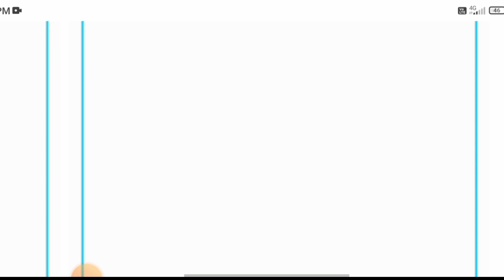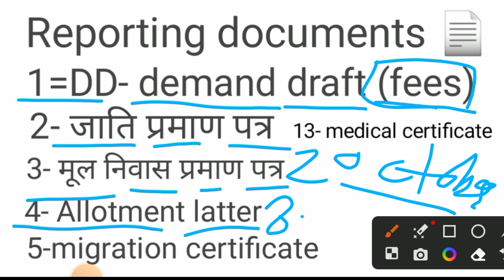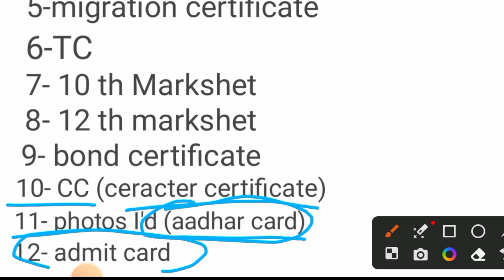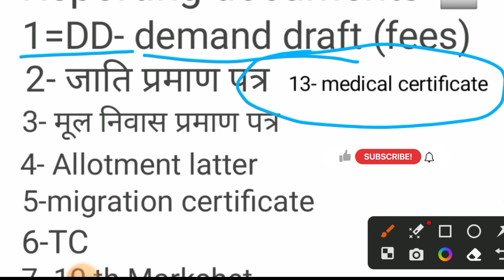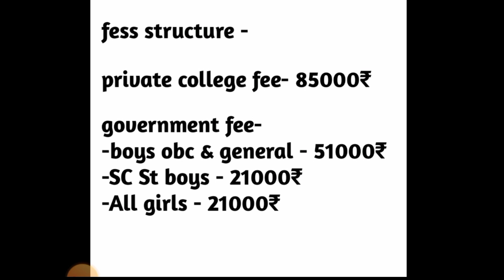राजस्थान BSC नर्सिंग 2023|| 1राउंड की बिल्कुल सटीक cutt -off|| Reporting documents 📄|| councelling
Rajasthan BSC nursing councelling notification 🔗👇
RUHS BSC NURSING ENTRANCE EXAM 2023, RESULT UPDATE I RAJASTHAN BSC NURSING COLLEGE & CUT OFF
RUHS BSC NURSING ENTRANCE EXAM 2023, RESULT & ANSWER KEY, RAJASTHAN BSC NURSING COLLEGE & CUT OFF,
 RUHS BSC NURSING 2023 BEST COLLEGE, RUHS BSC NURSING 2023 TOP COLLEG
, ruhs bsc nursing 2023 result latest update, RUHS BSC NURSING 2023,
 RUHS BSC NURSING 2023 CUT OFF, RUHS BSC NURSING 2023 TOP GOVT COLLEGE,
 RUHS BSC NURSING 2023 TOP  BY VIJAY SIR, RUHS BSC NURSING 2023
ADMIT CARD KAISE DOWNLOAD KARE, rajasthan bsc nursing 2023 admit card kaise download karen,
 ruhs bsc nursing 2023 admit card kaise download kare,
ruhs bsc nursing dress code, ruhs bsc nursing exam tips,
 ruhs bsc nursing 2023 exam tips, ruhs bsc nursing 2023 dress code
, RAJASTHAN TOP BSC NURSING PRIVATE COLLEGE,
 RAJASTHAN BSC NURSING BEST COLLEGE, RUHS BSC NURSING TOP COACHING,
 RAJASTHAN BSC NURSING NURSING KI TAIYARI KESE KARE,
 RAJASTHAN BSC NURSING FORM CORRECTION, RUHS NURSING FORM LATEST NEWS,
RAJASTHAN RUHS NURSING FORM 2023, RAJASTHAN BSC NURSING ENTRANCE EXAM 2023 SYLLABUS,
RAJASTHAN BSC NURSING COLLEGE, RUHS BSC NURSING COLLEGE LIST 2023,
 RUHS BSC NURSING 2023 FORM KAISE BHAREN,
 RUHS BSC NURSING 2023 ADMISSION
 form,
 ruhs bsc nursing 2023 form fill up process, ruhs bsc nursing 2023,
ruhs bsc nursing 2023, RUHS BSC NURSING 2023 EXAM LATEST UPADTE,
ruhs bsc nursing 2023 exam latest update, RUHS BSC NURSING 2023,
RUHS BSC NURSING EXAM KAB HOGA 2023 ME,
 ruhs bsc nursing 2023 syllabus kya rhega, ruhs bsc nursing 2023 syllabus kya hai,
ruhs bsc nursing exam date 2023, RUHS BSC NURSING 2023 FORM KAB AAYEGE,
ruhs bsc nursing 2023 latest update, RUHS BSC NURSING ONLINE PREPRATION,
ruhs bsc nursing online prepration kaise kre, vijay education ruhs bsc nursing 2023
ruhs bsc nursing 2022 paper solution, ruhs bsc nursing 2023 syllabus,
ruhs bsc nursing 2023 exam date, ruhs bsc nursing 2023 news by @SB_classes
 ruhs news update by
ruhs bsc nursing exam latest update, ruhs bsc nursing exam latest update, bsc nursing 2023 exam, bsc nursing exam result, bsc nursing exam latest update, ruhs bsc nursing latest update
 kab hoga, ruhs bsc nursing 2023, ruhs bsc nursing 2023 entracne exam kab hoga, ruhs bsc nursing admission form 2023,

 ruhs bsc nursing entrance exam kab hoga,
 ruhs bsc nursing 2023 me exam kab hoga, RAJASTHAN SE BSC NURSING KAISE KARE, RAJASTHAN ME 12th KE bad science ke students kya karen,

, RAJASTHAN BSC NURSING EXAM KAB HOGA,
ruhs bsc nursing 2023 syllabus kya h, ruhs bsc nursing exam date 2023, RUHS BSC NURSING 2023 FORM KAB AAYEGE, RAJASTHAN ruhs bsc nursing 2023 latest update, RUHS BSC nursing